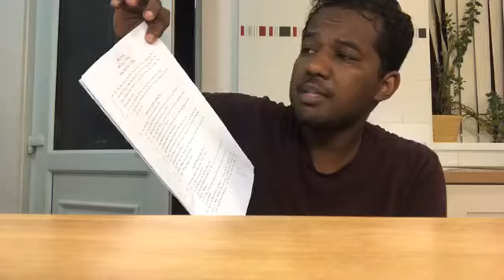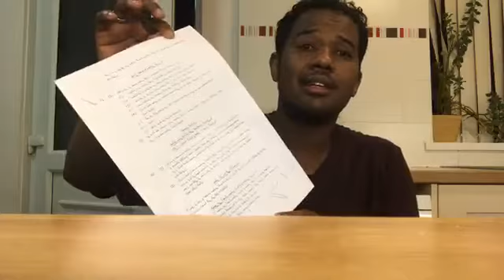نظرات حول الاتفاق الموقع بين قوى الحرية والمجلس العسكري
- هل يؤدى لى مدنيه
- هل سيحقق السلام والأمن وشعارات الثوره
- اغتصاب السلطة بواسطة العسكر
- او التسوية السياسية بواسطة احزاب الهبوط الناعم
عمر البشير عين كل القيادات المنضوية تحت لوائه وعينهم في اللجنة الامنية حتى يضمن عدم تسليمه للمحكمة الجنائية